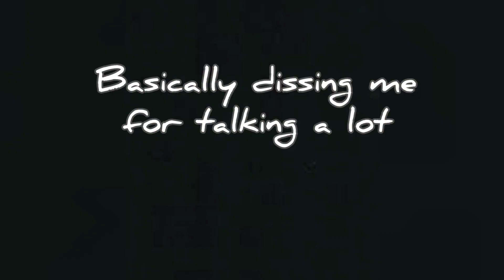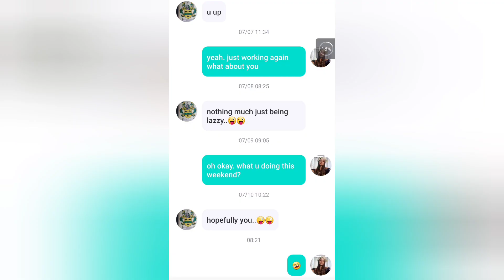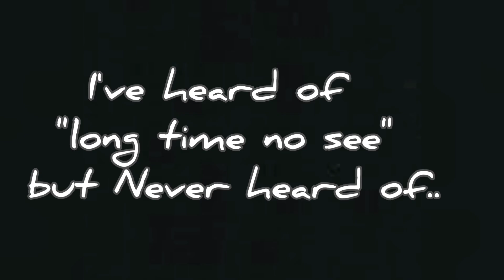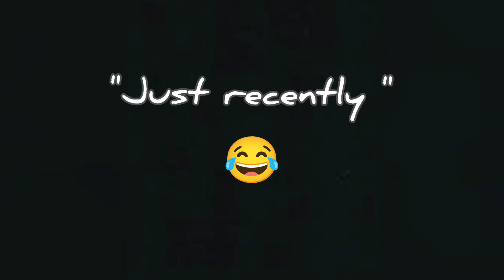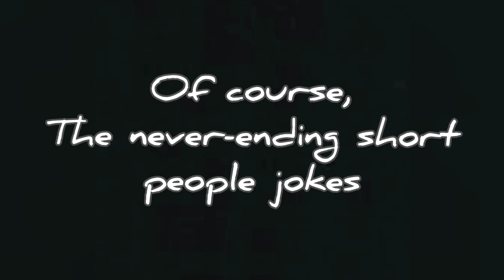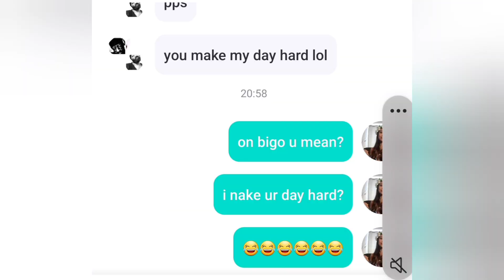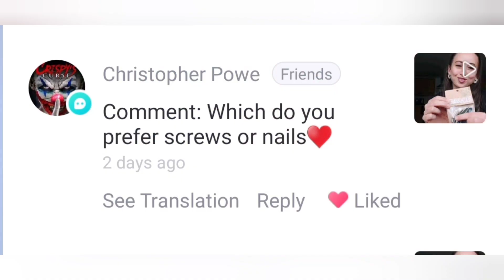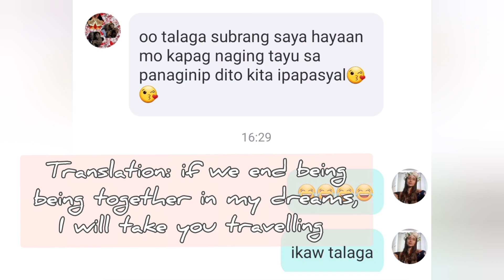Bigo 2023 Funniest Comments And Messages That Made Us Laugh Pick Up Lines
9am GMT Will Be My Next Scheduled youtube live.